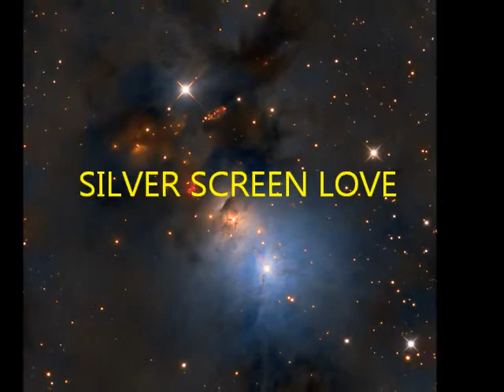SILVER SCREEN LOVE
Descrizione: non disponibile

La traccia musicale e le immagini utilizzati nel video sono di proprietà dei rispettivi proprietari. Il video è stato realizzato esclusivamente per scopo amatoriale, non persegue alcun fine di natura commericale e non è diretto a compiere nessuna violazione del copyright. Nel caso dovesse insorgere qualsiasi problema per gli artisti e le etichette , appena notiziato, l'autore del video,, provvederà immediatamente a rimuoverlo.

Testo della canzone: SILEVR SCREE LOVE

Mi gusto l'aria così vicino a dove abbiamo nuotato senza vestiti
Lasciate che il mare ammollo la pelle, con le labbra salate ho rubato un bacio
Saliamo le scale, i capelli arruffati bagnato giù per la schiena
Vedendo Sagome in fumo di sigaretta sulla home passeggiata

Mi hai fatto chiedo, potrebbe la vita meglio di questo?
Sto vivendo in uno schermo d'argento flick?
Sto vivendo in uno schermo argentato flick.

Sono tre parole in giù.

Contiamo i gradini tua strada
Piccole luci scintillanti guidano il modo in cui, attraverso la porta
Il mio cuore è dolorante da battere così velocemente
Io traccio la schiena con le mie mani tremanti
Prendiamo il nostro respiro come noi spogliamo, voi mi sdraiai e tengo così stretto.

Ora sono tre parole in giù
Sto perdendo terreno
Sono tre parole verso il basso
Tutto quello che voglio, è il tuo amore grande schermo

from Knivsta EP, released 07 January 2014
Tyler Gelrud (Lyonn) - Lyrics, Guitar, Melody

Michael Lee - Producer/Enginee